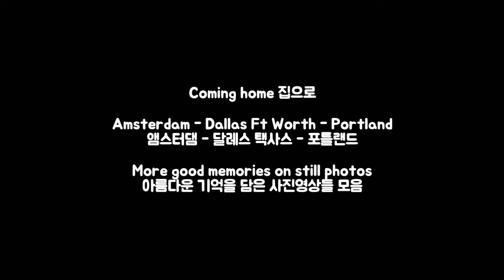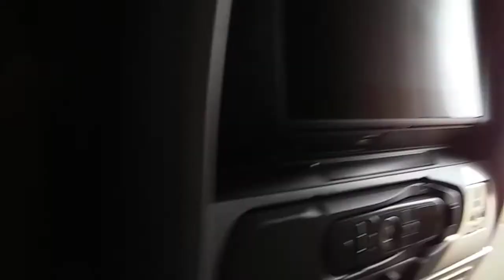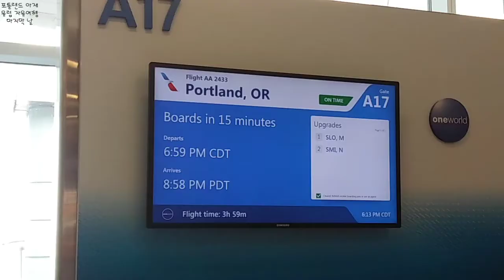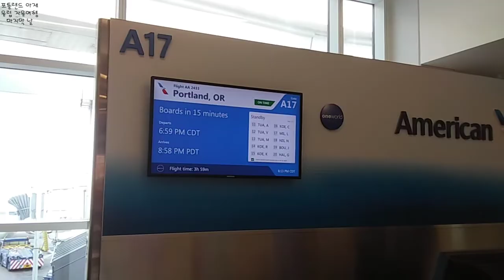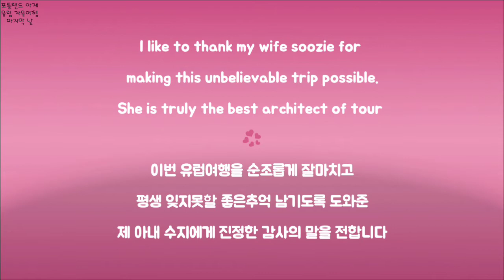포틀랜드 아재 유럽 자유여행 Day 29 ( Coming Home ) 집으로 🇺🇸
Coming home 집으로
Amsterdam - Dallas Ft Worth - Portland. 앰스터댐 - 달라스 - 포틀랜드
추억여행 설계자 수지의 작품영상